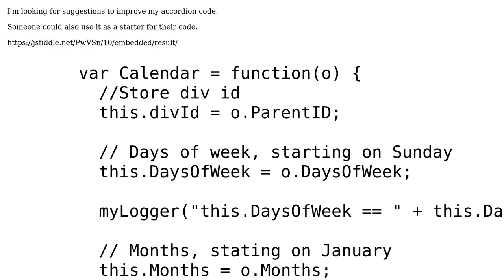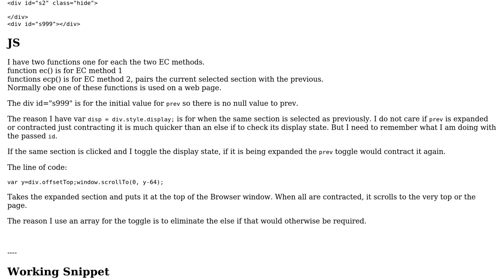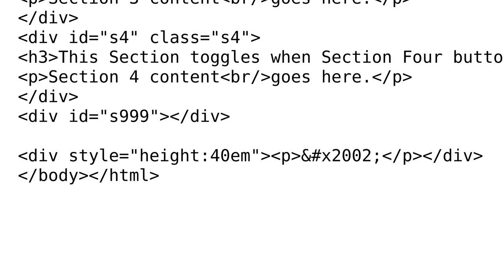Code Review: HTML & CSS accordion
With thanks & praise to God, and with thanks to the many people who have made this project possible! You are responsible for your own actions.